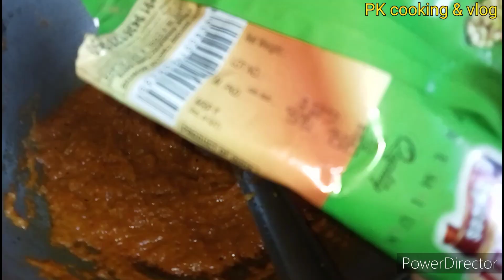নলা মাছ দিয়ে এইভাবে রান্না করে পেট পুরে খান 😊 || নলা মাছের ঝোল || New recipe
Yours questions :

1. নলা মাছ দিয়ে চটজলদি রেসিপিগুলো কী কী?
2. নলা মাছের easiest রেসিপি
3. ছোটো মাছ দিয়ে কিভাবে রান্না করে?
4. ফিস্ ক্বারী